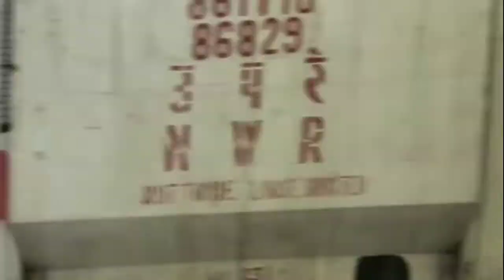फुल स्पीड डिफेक्ट ट्रैन प्लेटफार्म पर नही रुका रेड सिग्नल दिखानेके बाद बी